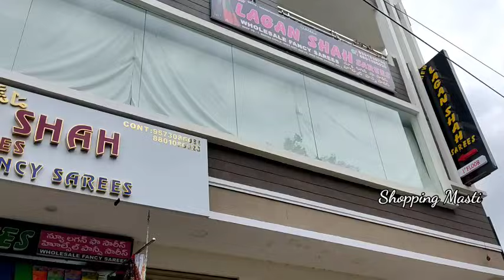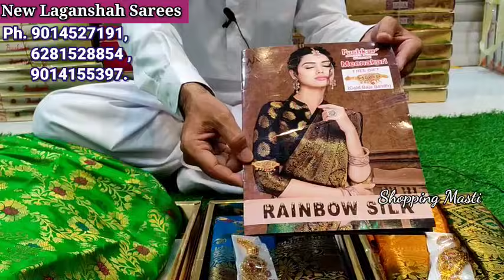Madina|| మార్కెట్లోకి వచ్చిన సరికొత్త కలెక్షన్లు|| Single set Home delivery ||No Gst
Hello friends!! Today video is about different varieties of sarees. You can find large varities of sarees here. New varieties.

*Single set Home delivery available

Address:  New Lagan Shah Sarees
                  S.No.1, Bismillah Air Infra Complex,
                   Madina circle, Near Moti Masjid,
                   Delhi Darwaza, Main Road, Nayapul,

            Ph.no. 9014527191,